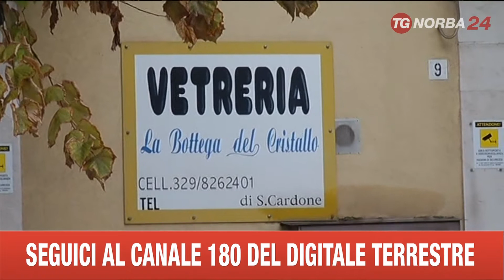BARLETTA ORDIGNO SPENTO DA PIOGGIA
LA PIOGGIA HA DISINNESCATO UN ORDIGNO RUDIMENTALE CHE ERA STATO COLLOCATO DAVANTI AD UNA VETRERIA IN VIA MARCONI, ALLA PERIFERIA DI BARLETTA. SE FOSSE ESPLOSO, AVREBBE POTUTO PROVOCARE GRAVI CONSEGUENZE, ANCHE IN CONSIDERAZIONE DELLA VICINANZA AD UNA SCUOLA MEDIA. L'ACQUA HA FORTUNATAMENTE SPENTO LA MICCIA DELLA BOMBA, CONFEZIONATA CON UN BARATTOLO DI LATTA RIEMPITO DI ESPLOSIVO.  IL TITOLARE, INTERROGATO DALLA POLIZIA, HA DICHIARATO DI NON AVER MAI RICEVUTO MINACCE O RICHIESTE ESTORSIVE. GLI INQUIRENTI STANNO VAGLIANDO TUTTI I FILMATI REGISTRATI DALLE  TELECAMERE DI VIDEOSORVEGLIANZA DELLA ZONA. L'ORDIGNO E' STATO ACQUISITO DAGLI ARTIFICIERI PER I RILIEVI DEL CASO